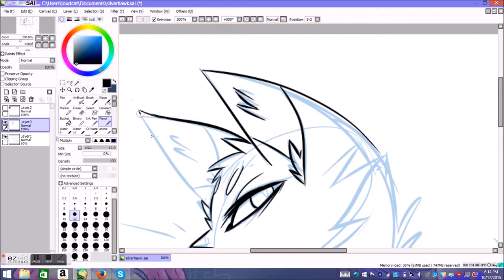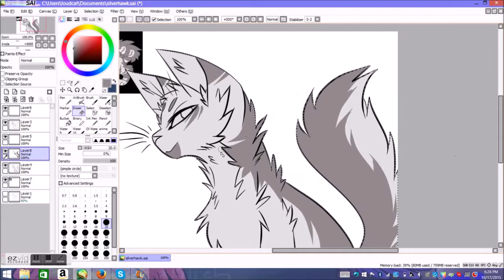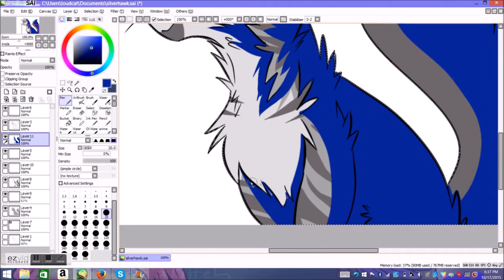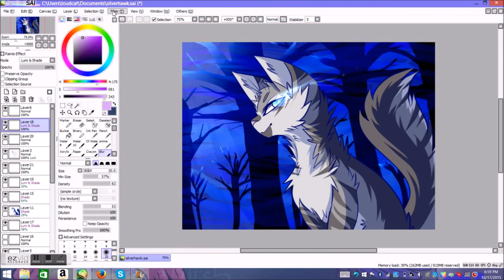silverhawk speedpaint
Drawing cats is fun! Comments & likes are greatly appreciated. c:

I do not own warriors or the music!

Song: Beyond The Veil - Lindsey Stirling